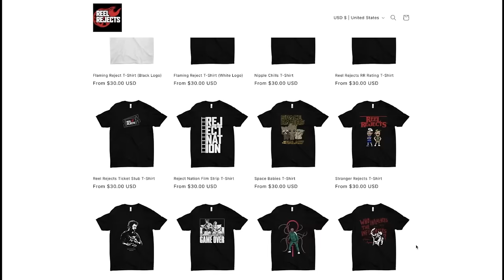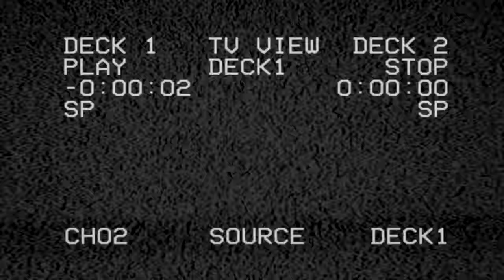FIGHT CLUB (1999) MOVIE REACTION! FIRST TIME WATCHING! | Brad Pitt | Full Movie Review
After years of anticipation & with David Fincher's The Killer streaming on Netflix, John gives us his First Time Watching the classic piece of subversive, '90s cinema, FIGHT CLUB - starring Brad Pitt (Mr. & Mrs. Smith, Once Upon a Time in Hollywood), Edward Norton (The Incredible Hulk, Birdman), & Helena Bonham Carter (Alice in Wonderland, Charlie and the Chocolate Factory) along with appearances from Jared Leto (Morbius), Meat Loaf (Bat Out of Hell), Holt McCallany (Mindhunter), and MORE!!
Reacting to all the best scenes & most iconic moments, including The First Rule of Fight Club,I Want You To Hit Me, Chemical Burn, Jack's Smirking Revenge, Letting Yourself Become Tyler Durden, Tyler Durden Philosophy of LIfe, and beyond.  Did this live up to the legacy??  Join me for some Mischief, Mayhem, & SOAP!!!
NOTE FOR YOUTUBE: All Footage Featured From "Fight Club" Is From A FICTIONAL Dramatic Thriller Movie. Any & All Footage Containing Violence Or "Mature Content" Is NOT Real.

0:00 Leave a LIKE!
1:12 Fight Club Reaction
1:03:38 Express VPN
1:04:51 Shopify
1:06:18 Fight Club Review